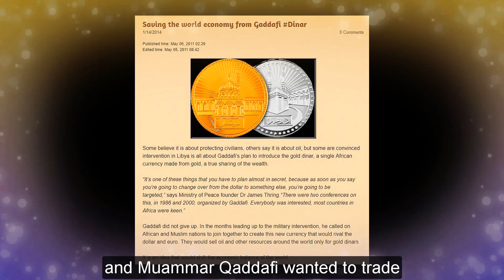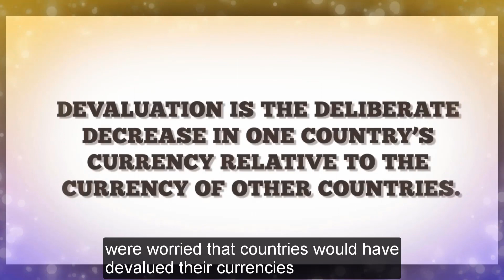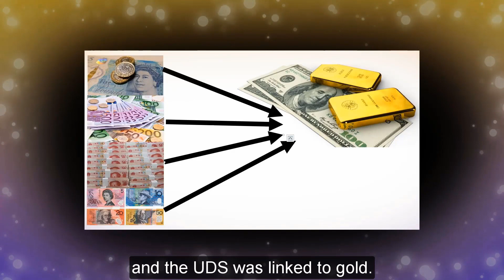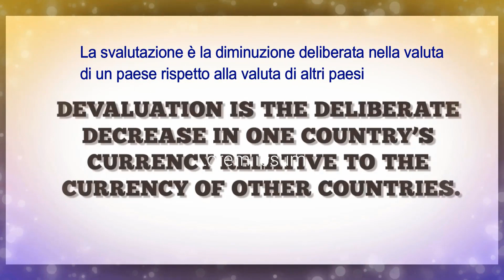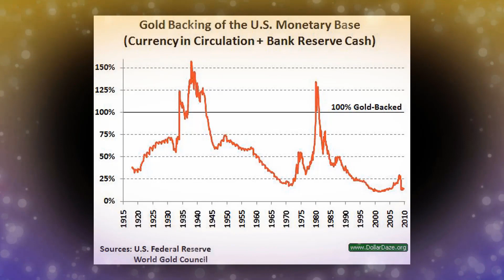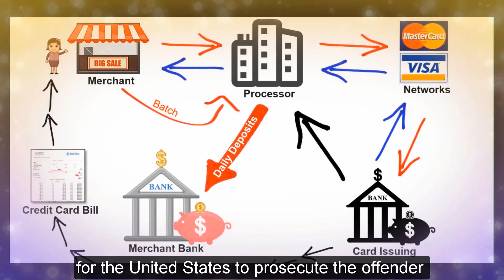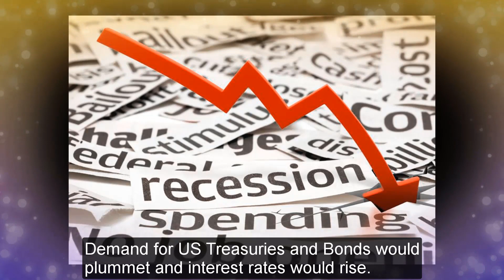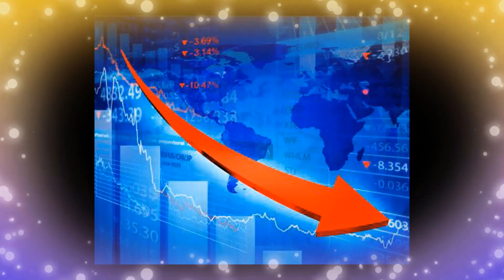Impero del Debito - The Empire of Debt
Impero del Debito, De-Dollarizzazione

Lingua del Video: Italiano sottotitoli in Inglese

Gli Stati Uniti d'America sono stati definiti come "Impero del debito". L'attuale debito statunitense si attesta a circa 22 trilioni di dollari americani. Gli Stati Uniti sono convinti di avere un chiaro e presente pericolo dai concorrenti e utilizzano il dollaro come arma per preservare la sua posizione economica e geopolitica globale. Questo documentario di 14 minuti indaga perché Cina, Russia, Turchia, Iran, tra le altre nazioni, vogliono scaricare l'uso del dollaro americano. Spieghiamo come il dollaro americano è salito a diventare la valuta di riserva mondiale e come gli Stati Uniti hanno armato il loro dollaro per condurre una guerra economica contro i concorrenti attraverso l'uso di sanzioni. Spieghiamo anche lo stato legale delle sanzioni e l'applicazione di metodi che causano dolore estremo a nazioni, organizzazioni, regimi e individui presi di mira. L'Impero del debito sta ancora preparando la guerra per preservare il dollaro americano come valuta di riserva mondiale?

--- English ---

The United States of America has been defined as the “Empire of Debt”. The current US debt stands at approximately 22 trillion American Dollars.  Americans are convinced of a clear and present danger from competitors, and it is using the dollar as a weapon to preserve its global economic and geopolitical position. This is a 14-minute documentary investigates why China, Russia, Turkey, Iran amongst other nations want to dump the use of the American dollar. We explain how the American dollar rose to become the world’s reserve currency and how the United States have weaponized their dollar to wage economic war against competitors through the use of sanctions. We also explain the legal status of sanctions and enforcing methods that bring extreme pain to targeted nations, organisations, regimes and individuals. Is the Empire of Debt preparing for war yet again to preserve the American dollar as the world’s reserve currency?